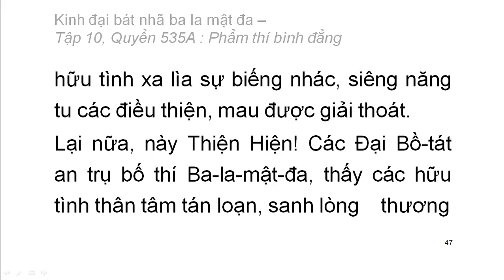Quyển .../600: Kinh đại bát nhã ba la mật đa (tiếp)